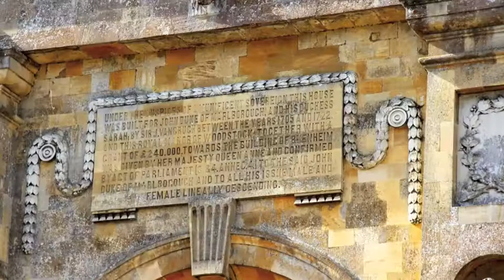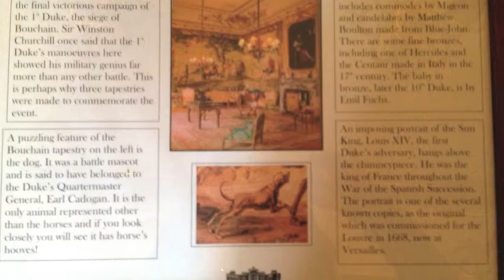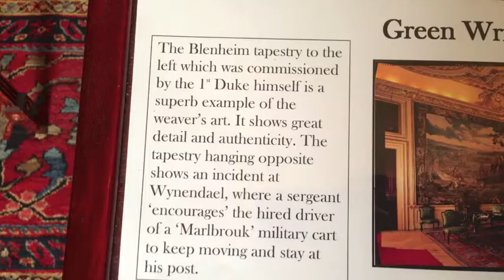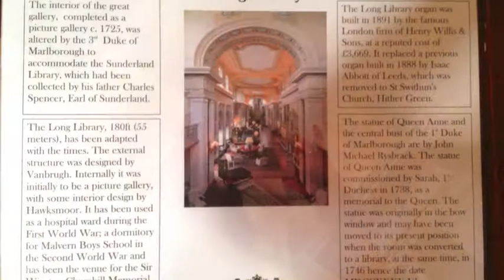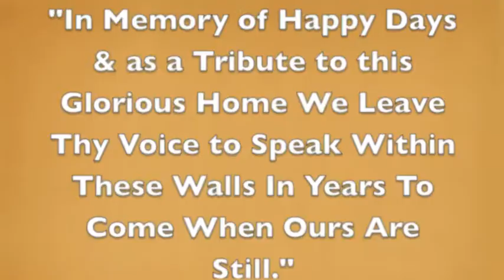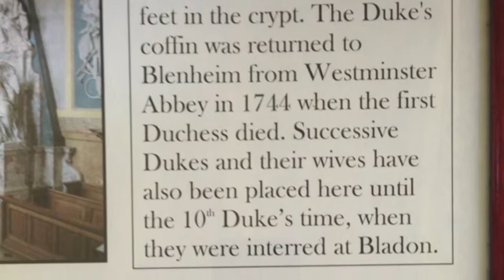Ellenborough and Blenheim Palace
Trip to Cheltenham in the Cottswalds, Ellenborough Manor, Blenheim Palace